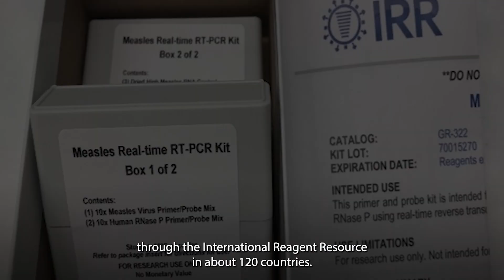Accelerating Measles and Rubella Testing in 120 Countries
Despite the availability of vaccines against measles and rubella, the diseases remain important concerns for both domestic and international public health. Importations from countries with outbreaks threaten the elimination status of these viruses in the United States. A robust global laboratory network is critical in order for countries to promptly identify new cases of measles and rubella and rapidly respond to outbreaks. To increase global capacity to test for measles and rubella, CDC provides laboratory supplies to 120 countries and has trained laboratory workers from 60 countries on methods for laboratory detection of measles and rubella cases. To explore more of CDC’s global efforts,

Photo credits for UNICEF images:
©UNICEF/U.S.CDC/UN0828187/Prinsloo
©UNICEF/U.S. CDC/UN0671085/Owoicho
©UNICEF/U.S. CDC/UN0671070/Owoicho
©UNICEF/U.S. CDC/UNI416497/Bashir
©UNICEF/U.S. CDC/UN0684492/Hayyan
©UNICEF/U.S. CDC/684518/Hayyan